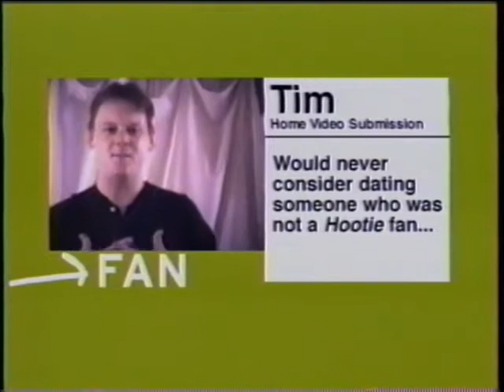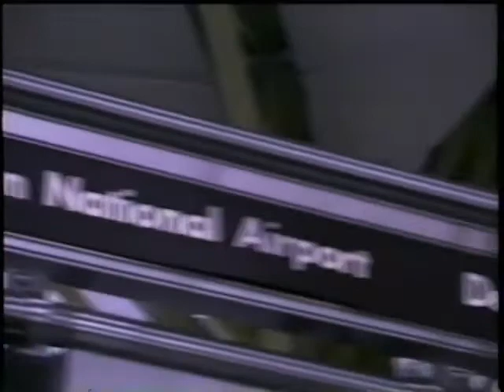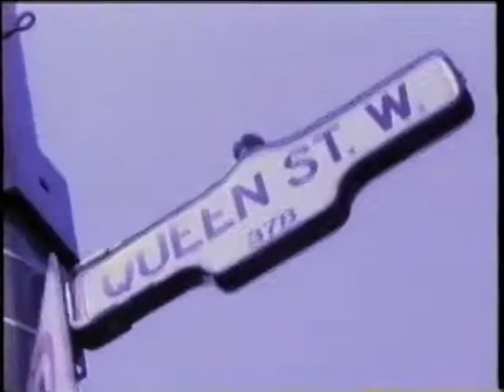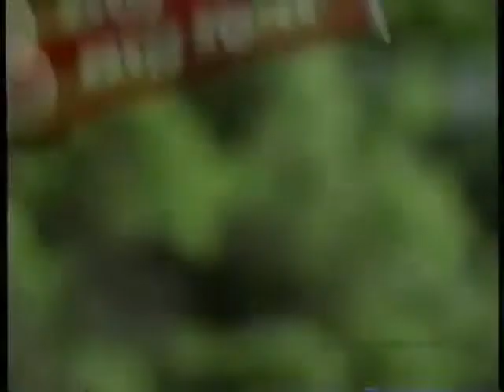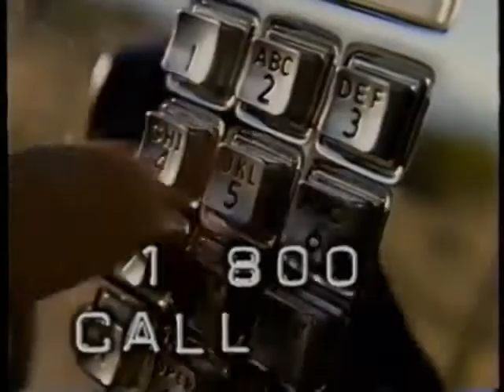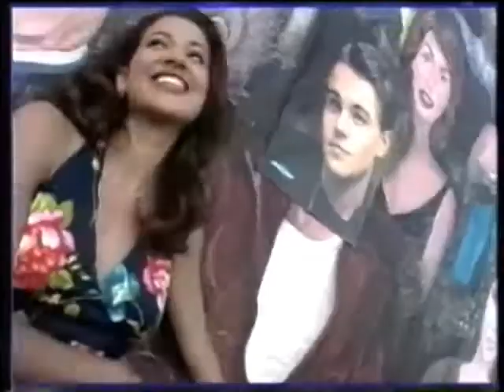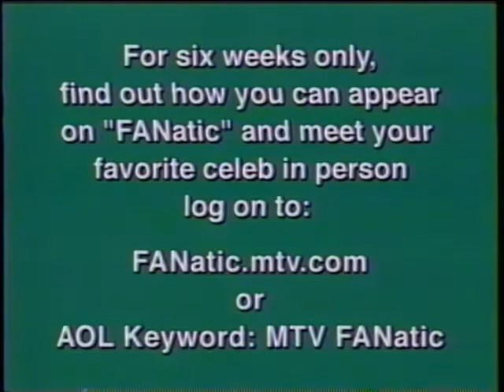FANatic - Melissa Joan Hart and Hootie & The Blowfish